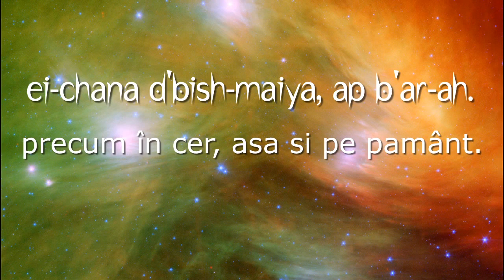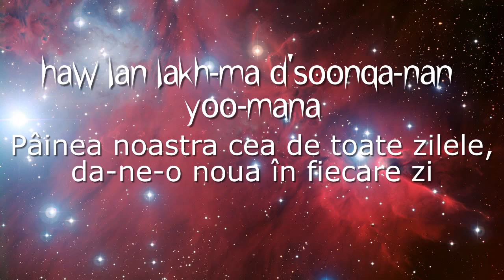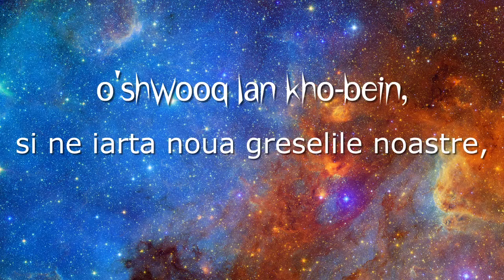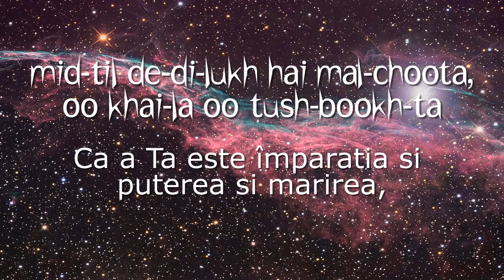Tatăl nostru (aramaică)